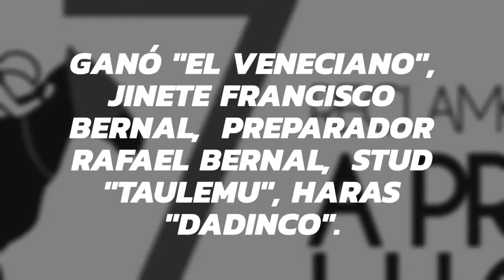El Veneciano. Ganador del clásico "Gran Premio De Honor". 2.014.